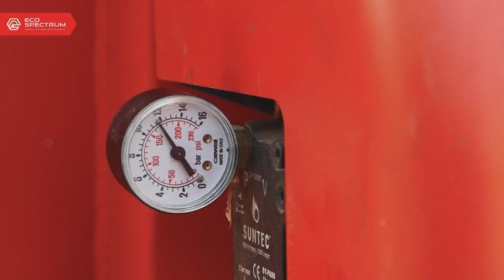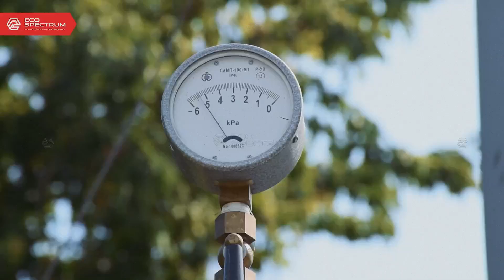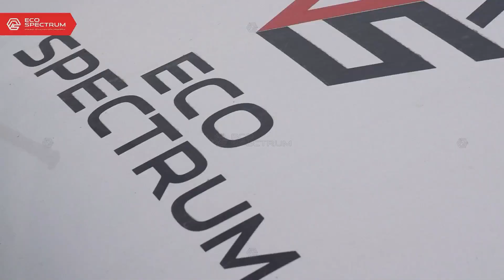Инсинератор HURIKAN 200 R - испытание по термической утилизации промотхода незагрязненная древесина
В ходе лабораторных испытаний инсинератора HURIKAN 200 R были проведены тесты различных режимов работы. Целью было выявить оптимальные условия для сжигания древесной щепы, которые позволят достичь максимальной производительности и минимальных выбросов вредных веществ в атмосферу.

Сотрудники компании Эко-Спектрум загружали материал с периодичностью от 1 до 2 минут. На выходе из газоотводной трубы визуализировался густой черный дым, свидетельствующий о нарушении технологического режима термического обезвреживания и увеличении концентрации загрязняющих веществ в составе выброса. Это связано с перегрузкой установки и превышением допустимой производительности на данном типе сжигаемого материала.

При загрузке материала меньше, чем каждые пять минут, наблюдался недостаточно интенсивный рост температур при отсутствии визуализируемого дыма из трубы. Таким образом, было сделано выводы о нормальном темпе загрузки древесного материала в ГК в количестве 5,3 кг с периодичностью 4-5 минут. Производительность установки HURIKAN 200 R при нормальном режиме эксплуатации на заявленном виде материала составит до 80 кг/ч.

В ходе лабораторных испытаний все полученные данные были подтверждены и задокументированы специалистами независимой аккредитованной лаборатории для проведения детального анализа. Специалисты лаборатории отбирали пробы промывок дымовых газов и проводили их анализ с использованием современных методов и оборудования.

После завершения эксперимента специалисты лаборатории проводили подробный анализ полученных данных, в том числе, определяли концентрации различных веществ в дымовых газах, таких как углекислый газ, оксиды азота и др. Результаты этого анализа используются для оптимизации процесса сжигания и обезвреживания дымовых газов, а также для обеспечения соответствия установки требованиям экологической безопасности.

Компания Эко-Спектрум — разработчик и производитель современного оборудования для обращения с отходами. Компания Эко-Спектрум является лидирующим отечественным производителем в сегменте промышленного оборудования для сортировки, утилизации и обезвреживания отходов на рынке Российской Федерации.

Наши специалисты всегда рады помочь Вам в подборе оборудования: 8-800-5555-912 (бесплатно по России).